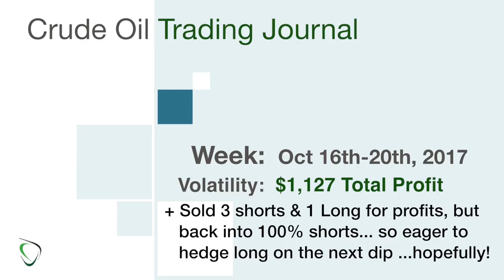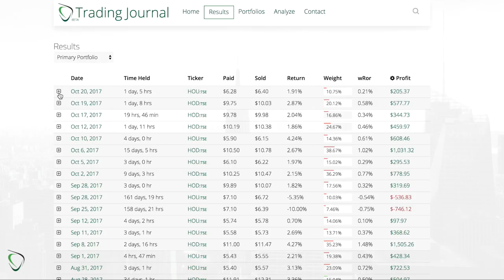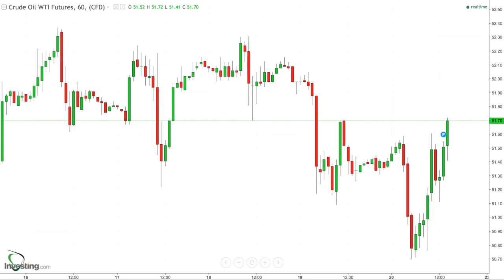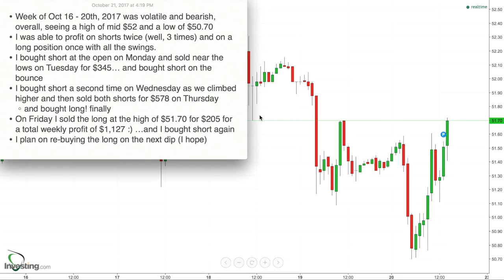192 - Week in Review for Oct 16 to 20 2017 - Volatility Nets $1,127 in Profits on both Long & Shorts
* Week of Oct 16 - 20th, 2017 was volatile and bearish, overall, seeing a high of mid $52 and a low of $50.70
* I was able to profit on shorts twice (well, 3 times) and on a long position once with all the swings.
* I bought short at the open on Monday and sold near the lows on Tuesday for $345… and bought short on the bounce
* I bought short a second time on Wednesday as we climbed higher and then sold both shorts for $578 on Thursday
    * and bought long! finally
* On Friday I sold the long at the high of $51.70 for $205 for a total weekly profit of $1,127 :) …and I bought short again
* I plan on re-buying the long on the next dip (I hope)